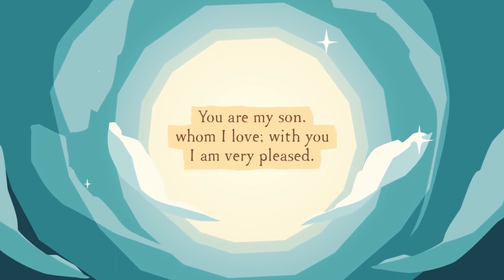10 24 2021 The Sunday Forum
October 24, 2021, The Sunday Forum
with Rev. Dr. Rick Bliese featuring "The Priesthood", a Two part Series.

The Bibleproject: "Abraham and Melchizedek" and "Jesus the Royal Priest"